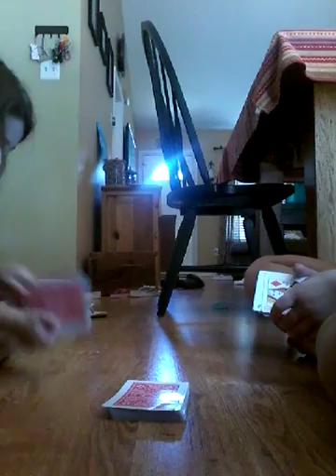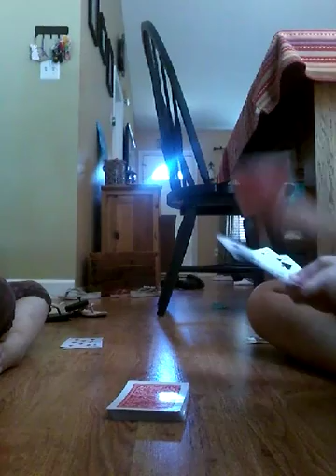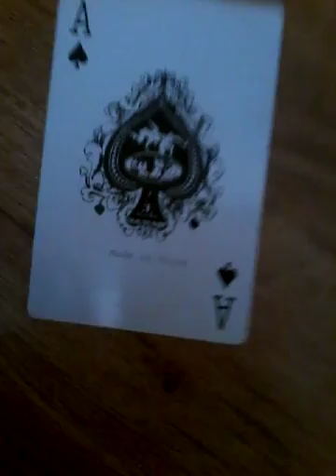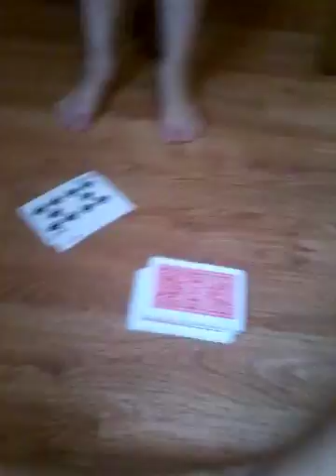Go fish play cards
We will be riding our bikes then playing go fish